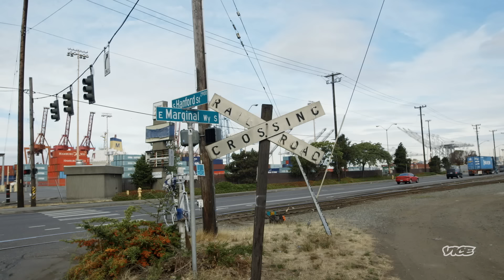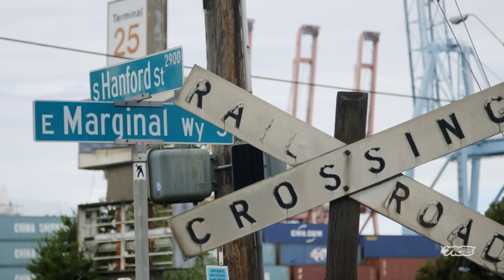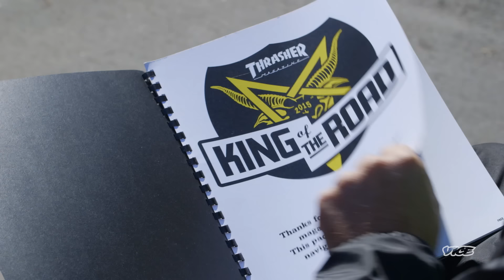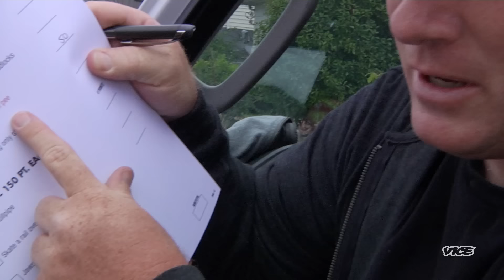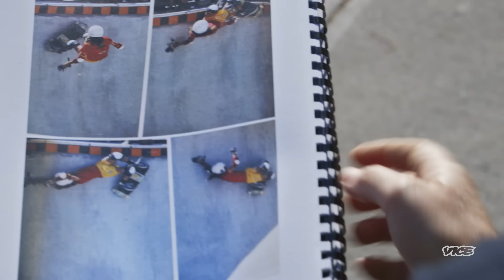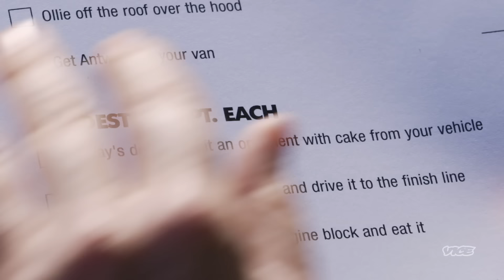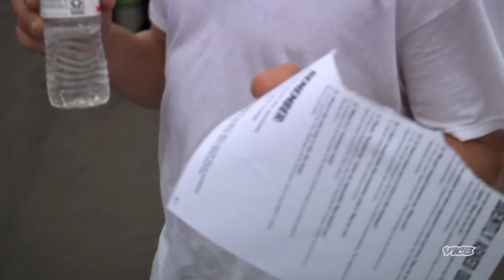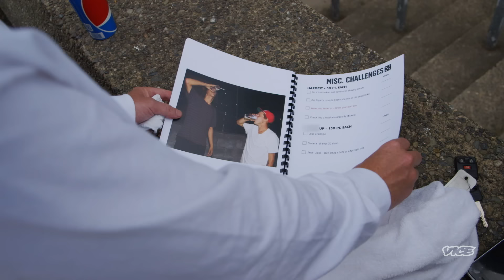Let the Chaos Begin | KING OF THE ROAD (S1 E1)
The teams arrive in Seattle for some bizarre head-to-head action at the Marginal Way park. The scavenger hunt books are handed out and they start on the oddball challenges.

This episode first aired on VICE TV in 2016.